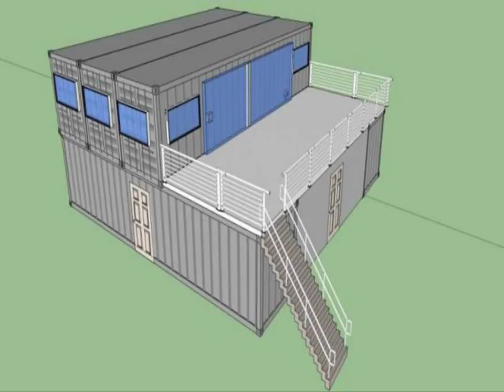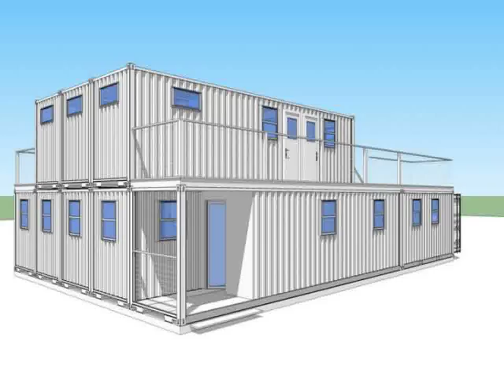Shipping Container Homes with Basement